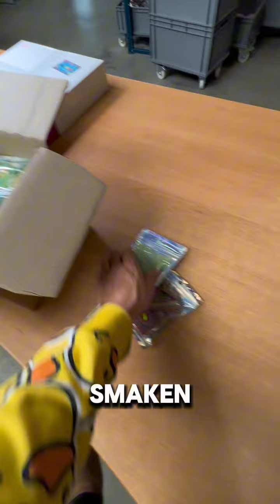Ik ga kapot🥵🥵